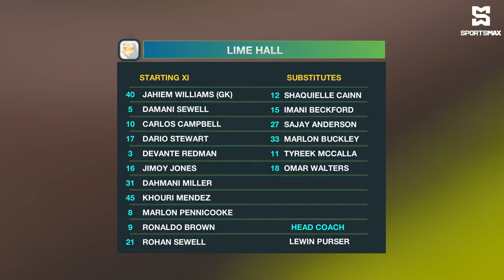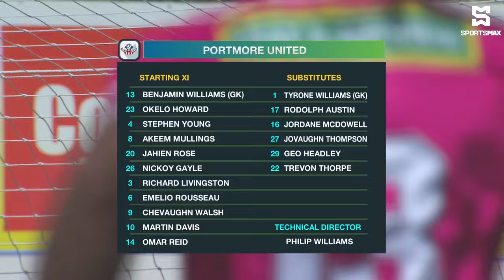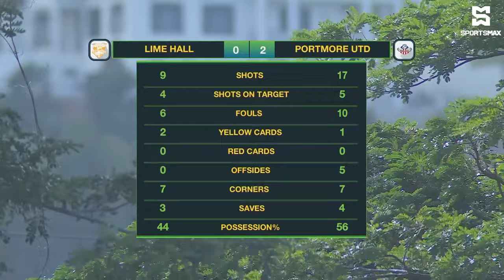Portmore United FC blank Lime Hall Academy 2-0 in JPL matchday 15 clash! Match Highlights